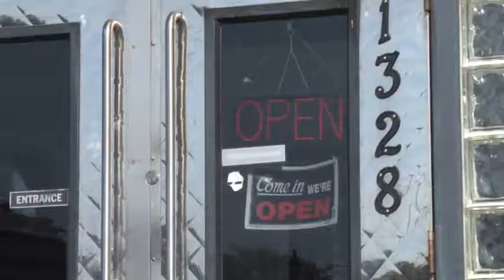Ohio Malpractice Claims: What Is Burden of Proof? (Getting Legal #122)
In this episode of "Getting Legal with Tim Misny," CBS weatherman host Jason Handman asks Tim to explain what is "burden of proof."

Oftentimes people ask Tim to explain legal terms to them since he is a personal injury lawyer in Cleveland, Ohio. Simply put, the burden of proof in negligence cases is the requirement that the plaintiff (Tim and his client) prove certain things in order to bring the lawsuit. Watch the episode to hear exactly what needs to be proved.

If you have any questions about "legalese" or personal injury law, send them in to the Tim Misny Facebook page. They might be featured in upcoming "Getting Legal" episodes.